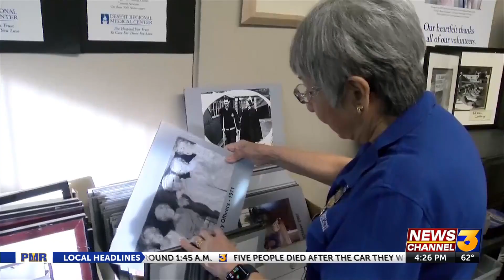Neighborhood Heroes: Woman logs more than 20,000 hours of volunteer work at hospital